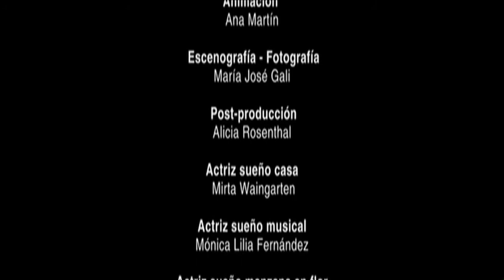"Sueños", de María Laura Gagliesi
El Instituto Nacional del Cáncer (INC), perteneciente al Ministerio de Salud de la Nación, presenta los proyectos ganadores del concurso de cortos "Cine, salud y mujer", producciones que se centraron en la importancia de la prevención del cáncer de cuello de útero.

Esta iniciativa, impulsada por el Programa Nacional de Prevención del Cáncer Cérvico-Uterino de la cartera sanitaria nacional, en conjunto con la Organización Panamericana de la Salud (OPS), el Instituto Nacional del Cáncer y el Instituto Nacional de Cine y Artes Audiovisuales (INCAA), promueve la producción de contenidos locales para sensibilizar, prevenir y promover temáticas vinculadas a la salud de la mujer en todo el país.

El jurado conformado por Albertina Carri, Bruno Stagnaro y Fernando Martín Peña seleccionó 6 obras ganadoras, divididos en las categorías "Hasta 10 minutos" y "Videominuto".

En esta oportunidad presentamos el corto ganador "Sueños", de María Laura Gaglieri,  en la categoría "Videominuto".